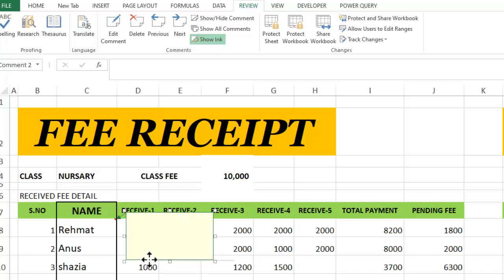✅ INSERT PICTURE IN COMMENTS BOX in Excel ❤️‍ Insert Picture in Comment in Excel | learning center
In this excel training, you will learn how to add a picture in the New comments Box in excel by learning center in Urdu/Hindi.
In This Excel tutorial, you will learn how to Insert a Picture in Comment Box in Excel or Insert Picture in Comment in Excel. it is very simple and easy.